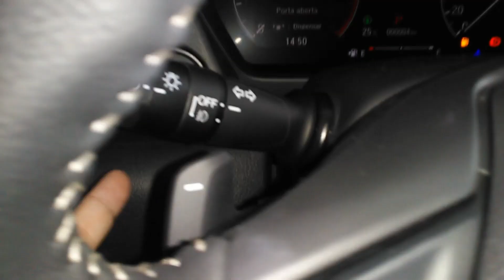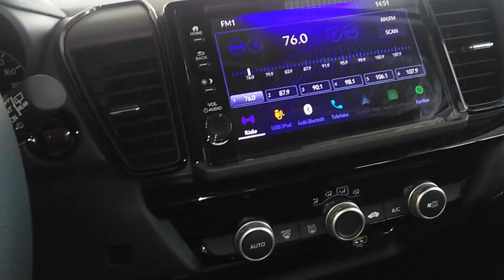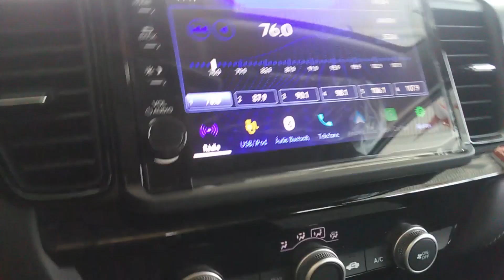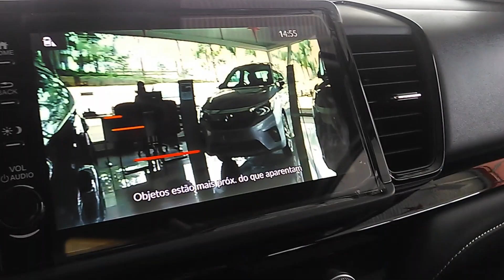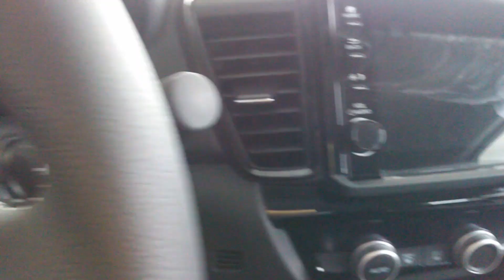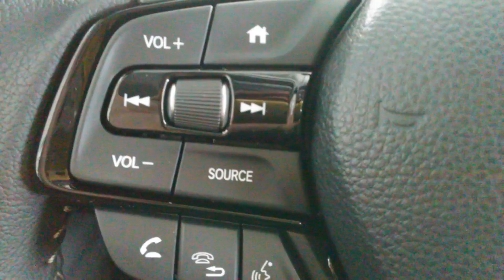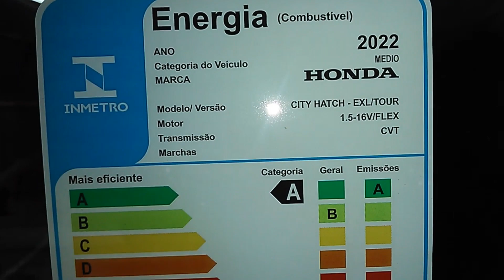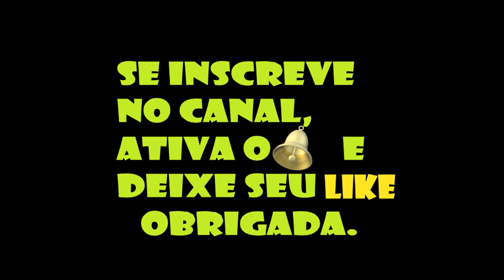novo honda city hatchback touring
um hatch que surpreende, em design, segurança e tecnologia. confira!!!
oi, gente!!! esse é o carro de hoje aqui no canal. NOSSA,  COISA DE GENTE APAIXONADA POR CARROS!!! OBRIGADA. UM BEIJOOOOO.